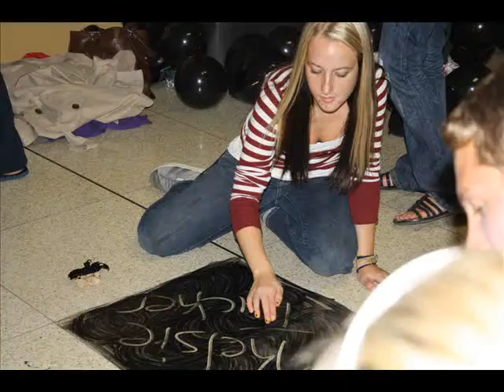Pictures Worth A Thousand Words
Yearbooks are worth millions of words.